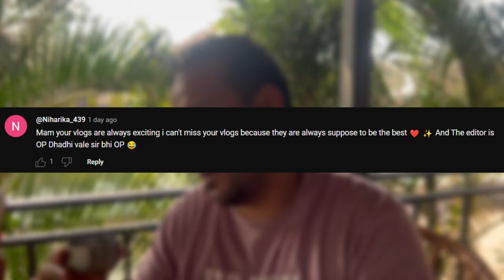Tried the most viral drink Of Goa I Vagator Beach I Goa (Vlog - 90)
Dive into the vibrant flavors and scenic beauty of Goa with us in this captivating vlog! Witness our genuine reactions as we savor this local delight and discover the rich cultural heritage behind it.But the adventure doesn't stop there! Follow us as we head to the picturesque Vagator Beach, where golden sands meet azure waters. Experience the excitement and joy as we splash in the waves, build sandcastles, and soak up the tropical sun together. From breathtaking panoramic views to unforgettable family moments, this vlog promises to be a feast for the senses and a treasure trove of cherished memories. So come along and immerse yourself in the magic of Goa with us!